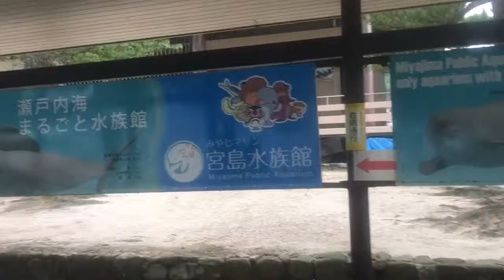Chegando na ilha de miyajima